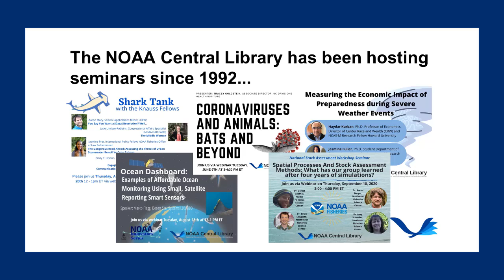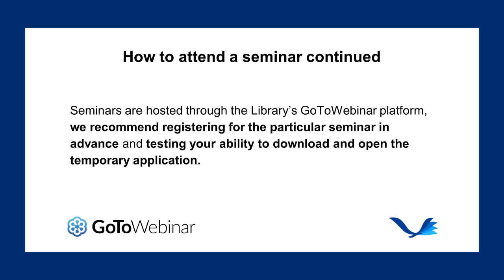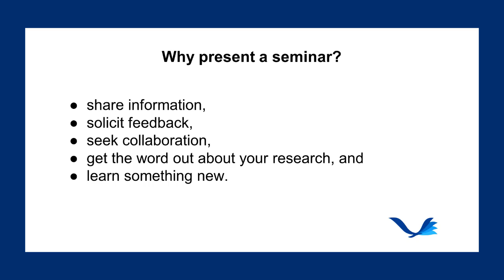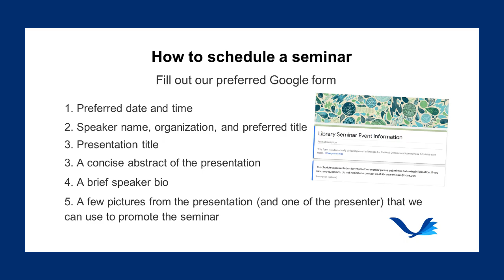Introduction to Library Seminars